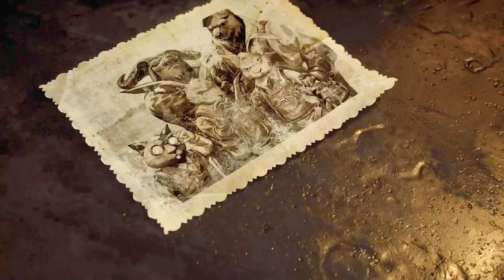F.I.S.T.: Forged In Shadow Torch (FULL GAMEPLAY // NO COMMENTARY)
Hope you guys enjoy this gameplay

MODS: Dis, Jason, Caleb,Sourav, Sqwill, John, Smoothie

MANAGERS in chat (extra helpers): METRIX LIKES FLOPPY CHEESE, ALLISON, MRJAYDER,,COOPDOG, JDAWG

MANAGERS in discord:  STEEZY, COOP, DRIPPY, ZAY,REWARD,JDAWG

                                                 224 West Campbell Road
                                                 Suite 423

STREAM SCHEDULE :          1ST Sunday of every month  - Member only stream
                                              Regular Streams - SUN/MON/FRI/SAT